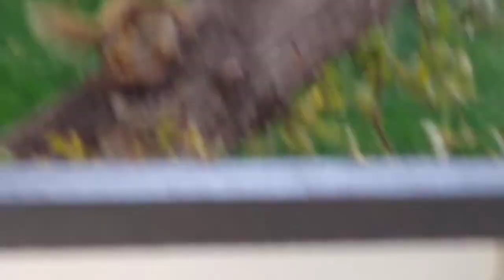young squirrel using tail as a blanket.. half the size of adults, and recently out on his own.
I wish I could give him a safe warm place to sleep and some food but he's so afraid! the adults chase him away from their tree and food at times.. most don't survive the first year on their own.